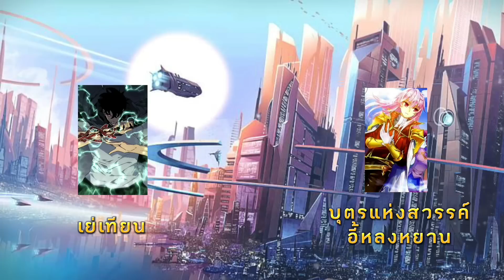ระบบคัดลอกพรสวรรค์ ฉบับนิยาย ตอนที่378-380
จัดทำขึ้นเพื่อความบรรเทิงและความสนุกสนาน ขอให้ทุกคนสนุกไปกับคลิปที่พวกเราจัดทำขึ้นนะครับ รักนะจุ๊บๆ
ช่วยค่ากินค่าไฟฟ้าได้ที่
TrueMoney : panuwat0a
บัญชีกสิก      : 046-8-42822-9